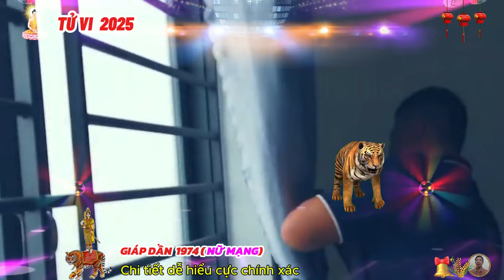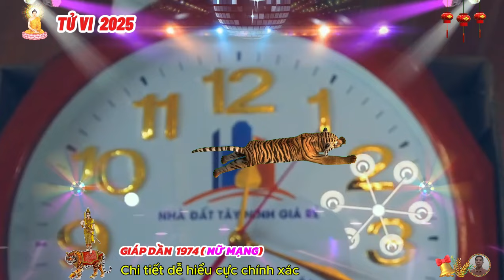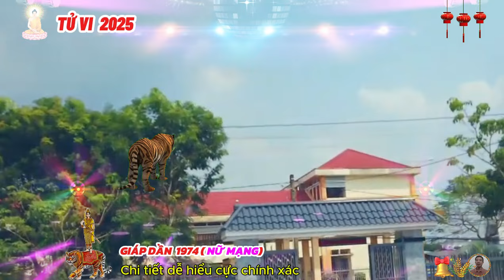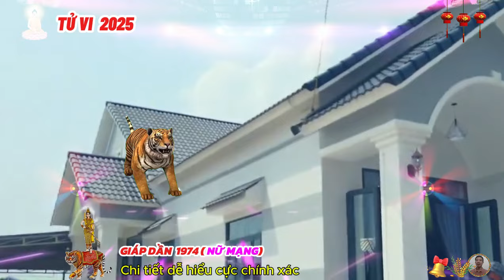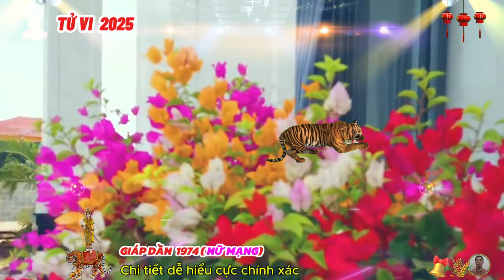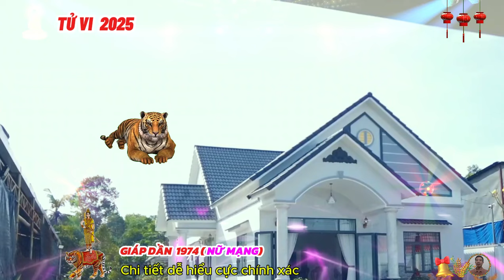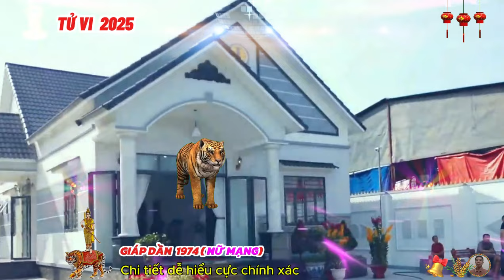🔴TỬ VI 2025: Tử vi tuổi GIÁP DẦN 1974 (Nữ mạng) năm 2025- Ý TRỜI, Lộc bề Trên, Cực GIÀU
phụ nữ tuổi giáp dần đầy sức thu hút, sẽ trở thành trung tâm chú ý của mọi người, do sinh ra đã có tố chất không hề biết mệt mỏi và hơi lỗ mãng nên thường hành động rất nhanh.
 giáp dần cũng là người đa nghi, hay dao động, nên dễ đưa ra những quyết định vội vàng, họ rất khó tin tưởng người khác và không bao giờ chịu để ấm ức giấu trong lòng, đồng thời, giáp dần lại là một người thành thật, giàu tình cảm và khẳng khái, hơn nữa, còn có khiếu hài hước tuyệt vời.